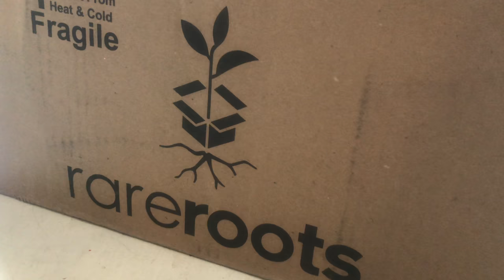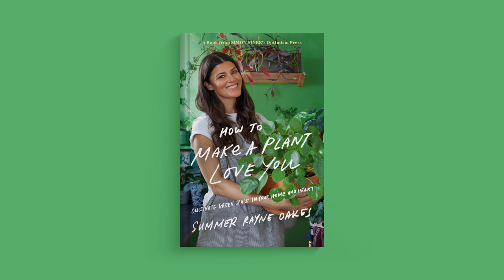Rare Roots Unboxing & Guerrilla Gardening — Ep 170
I was very impressed with the quality, curation, and packaging of an online plant purveyor called Rare Roots, which is the focus of this unboxing. Initially I purchased these plants for my community garden, but as I share in the video (and on my Instagram), I've had to ... ahem ... garden as an act defiance since the community garden has closed.